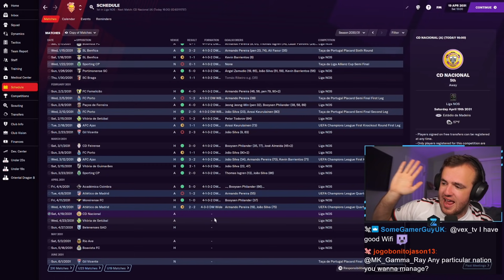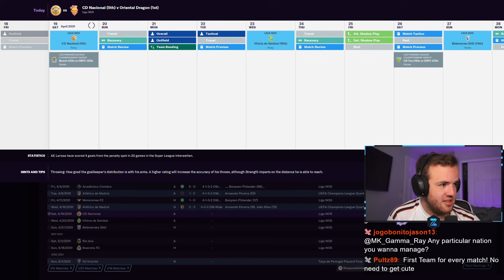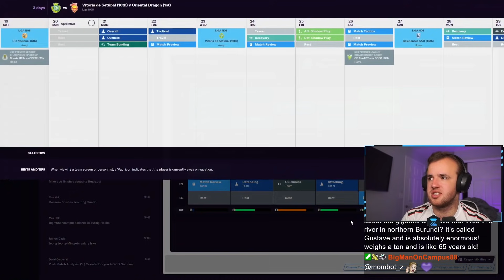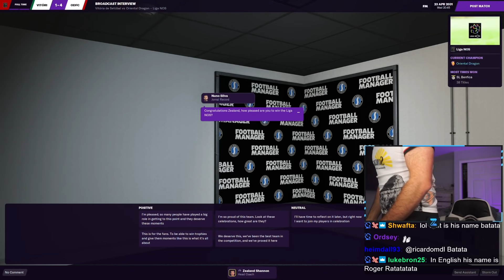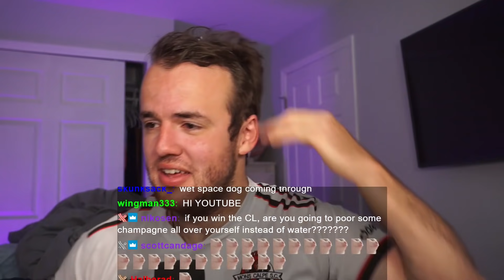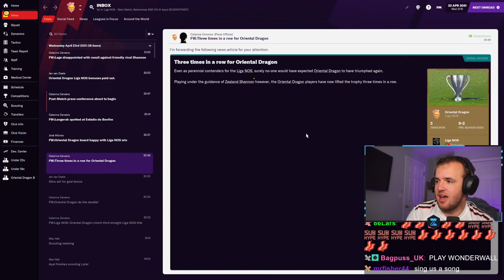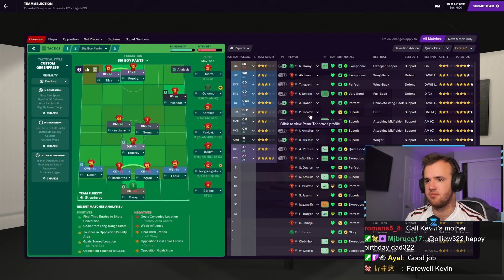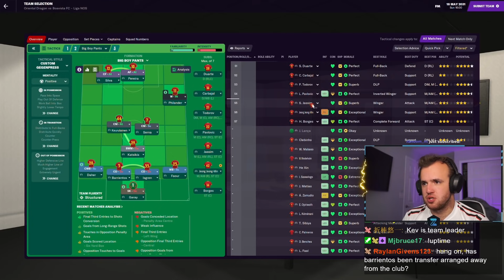The League is Decided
Streamed Tuesday, August 17th, 2021 -- After a tight push to the finish, we try to win the league with something resembling comfort for the first time on FM21. The last two leagues have been won by a combined total of one point so I am not optimistic that this will happen. There is sure to be the type of drama that only Football Manager can provide though.

Love u,
FM Senpai